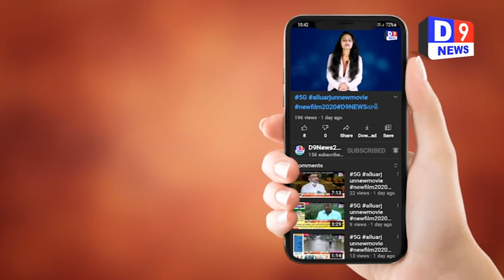પાવાગઢ ની નજીક આવેલ સાજદિવાળી પાસે અજગર દેખાયો